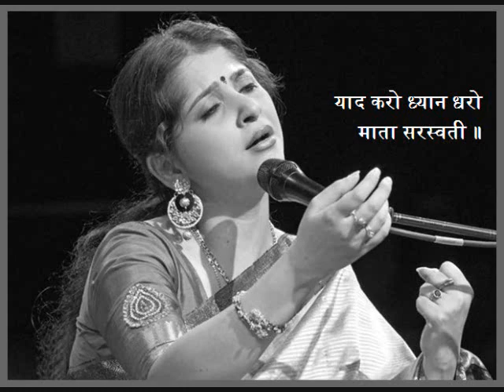Kaushiki Chakraborty - याद करो ध्यान धरो माता सरस्वती | राग बागेश्री॥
याद करो, ध्यान धरो, माता सरस्वती
तु ही हमारी गति, माता सरस्वती
करुणा करो वागीश्वरी, शबद रचो ब्रह्म दुलारी
कृपा करो आवो आज दिखलावो तब ज्योती
This video is not for any commercial purpose. For listening only. No intention to infringe copyright.  This is the copyright of Kaushiki Chakraborty and Sawai Gandharva Festival 2017.  Shared in the interest to get divine pleasure of Indian classical music.
Kaushiki Chakraborty - याद करो ध्यान धरो   माता सरस्वती ॥ राग बागेश्री बंदिश ॥ Sawai ॥ Shear Brilliance. Excerpt from Sawai Harmonium- Ajay Joglekar Tabla- Satyajeet Talwalkar.